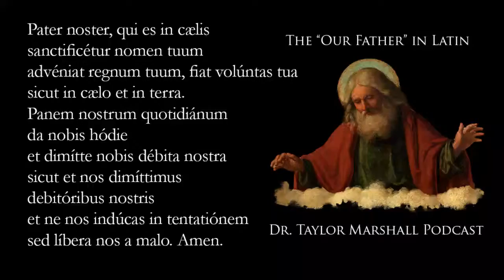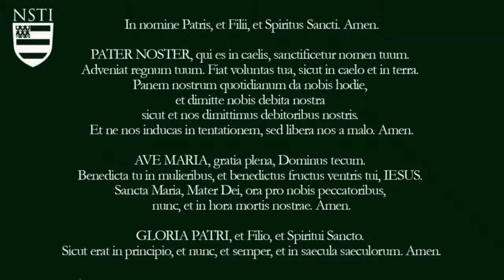Pope Francis meets with FSSP: about Latin Mass and Sacraments of 1962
On Friday, February 4, 2022, two members of the Priestly Fraternity of St. Peter (FSSP) were received by Francis. Francis confirmed for the members of the Fraternity the right to use the liturgical books in force in 1962, namely: the Missal, the Ritual, the Pontifical and the Roman Breviary. Dr. Taylor Marshall analyzes.

🏠 Real Estate for Life (and select "Dr. Taylor Marshall Show")